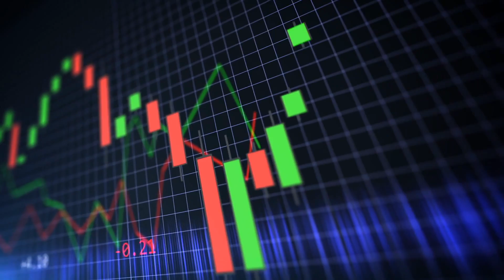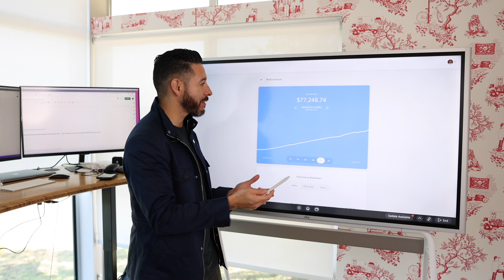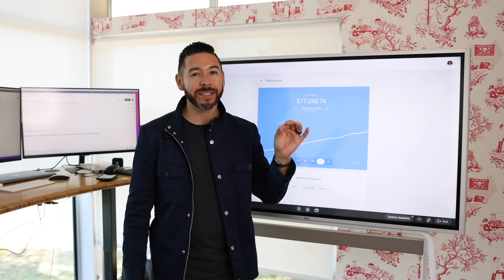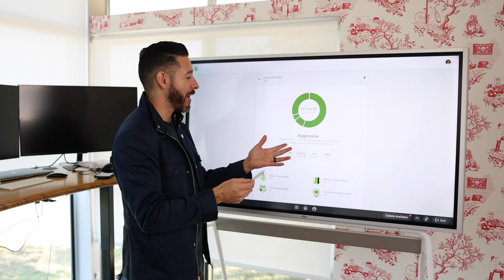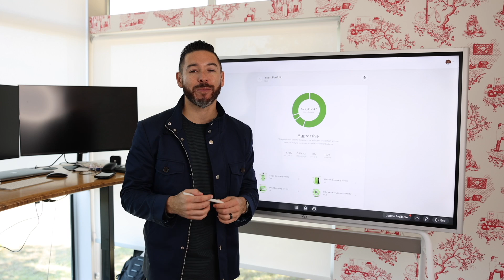Millionaire by 30: My Secret Investment Strategy / Do these things in 2022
Want to learn how to make money online like I do but don't want to invest any cash at all? My new beginner online business training program The Brambila Method will teach you 5 business models that don't require any capital... just effort. Join here:

Learn how to start an online business and side hustle in my free live training I do every night

Here is the list of the top 10 books that have changed my life

Want to learn how to build ever lasting wealth? My new finance course is just $1 because EVERYONE should know this information get it

Join my members only club of my channel to get access to perks, live streams and more:

Earnings and income statements made on this channel are estimates only. There is no guarantee that you will make these levels of income and you accept the risk that the earnings and income statements differ by individual and that if you follow these techniques you may earn nothing at all.